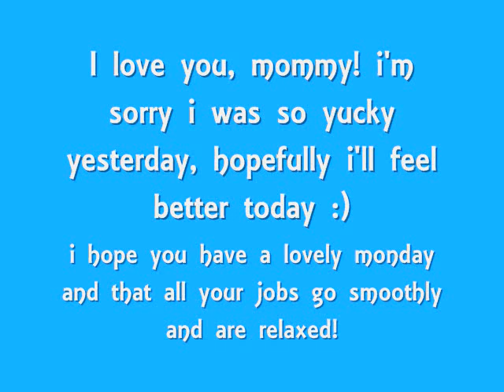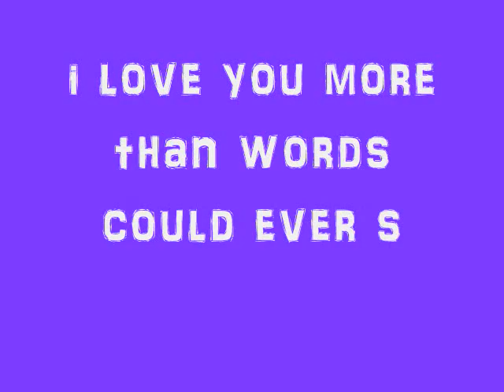it's gonna be a good day :)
simehoo, man